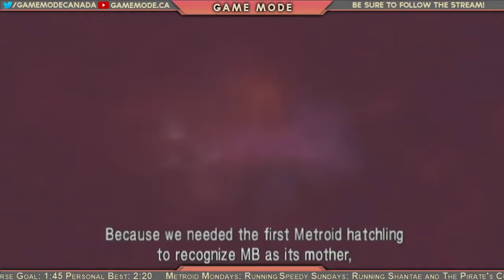Metroid: Other M Blind Run: Part 9 - Metroid Monday Live Stream - Game Mode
We've played a lot of Metroid games at this point, but none as universally hated as this, welcome to Other M, the absolute low point of Metroid.  This entire game is the embodiment of a sad trumpet sound.